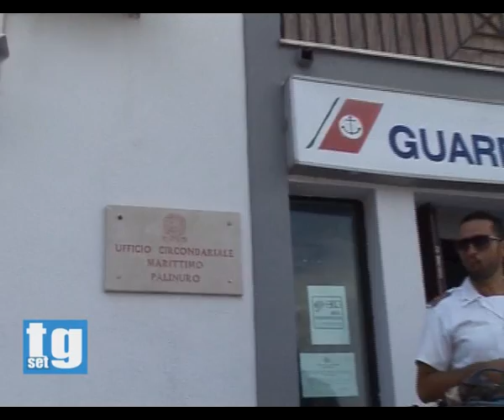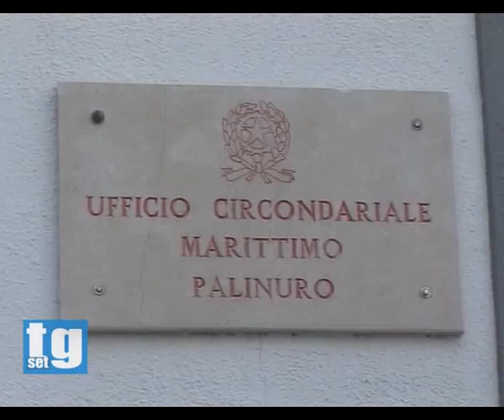Guardia Costiera Palinuro cambio di guardia